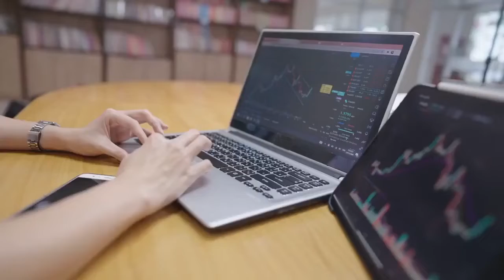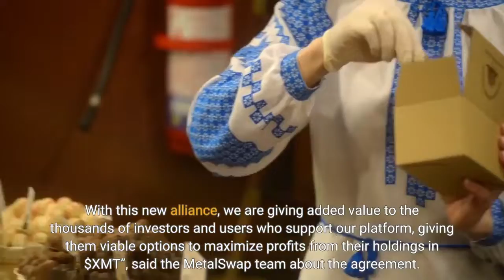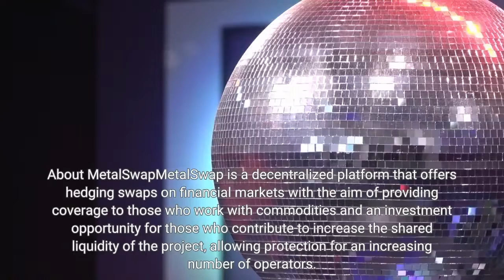Metalswap Announces Partnership With BSC Platform on LP Tokens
Decentralized swaps platform announces new BNB/XMT poolMetalSwap, a decentralized platform for hedging swaps on financial markets, especially those focused on raw materials, has recently announced a strategic alliance with ACryptoS, an advanced Yield Optimizer and next-gen Swap platform built on the BNB Chain. With ACryptoS, MetalSwap users will have another option available in the BNB/XMT Liquidity Pool (LP) pair for the BNB Chain, in addition to PancakeSwap. As part of the alliance, $50,000 XMT + $30,000 ACSI will be allocated to the farm and distributed over a period of 90 days to early adopters who join the protocol and provide liquidity in the XMT-BNB pool and stake their received pool tokens on the ACryptoS farm. The collaboration will see the creation of the first farming pool on the BNB Chain (previously the Binance Smart Chain) on ACryptoS, helping users to automatically compose their LP strategies, while at the same time earning additional rewards in the native $ACSI aggregator token. The alliance is part of MetalSwap’s efforts to bring more benefits to holders of the native token $XMT, through decentralized finance properties that allow them to generate passive returns on their holdings and support for the decentralized protocol.“ACryptoS StableSwap is the first Curve clone on BSC with the lowest fees and slippage for stablecoin trading. With this new alliance, we are giving added value to the thousands of investors and users who support our platform, giving them viable options to maximize profits from their holdings in $XMT”, said the MetalSwap team about the agreement. With 81 million dollars in Total Value Locked and smart contracts audited by the most prestigious blockchain auditing firms such as Certik and Hacken, ACryptoS is one of the first projects on BSC with improved returns for Governance Vault HODLers. For its part, MetalSwap aims to be a key player in the DeFi AMM space, decentralizing financial trades in both crypto pairs and synthetic metal assets, generating a current daily volume of a quarter of a million dollars. About MetalSwapMetalSwap is a decentralized platform that offers hedging swaps on financial markets with the aim of providing coverage to those who work with commodities and an investment opportunity for those who contribute to increase the shared liquidity of the project, allowing protection for an increasing number of operators. With MetalSwap we enable hedge swap transactions through the use of Smart Contracts, AMM style. Website |Twitter | |Discord |Medium | Telegram |YouTube |Facebook